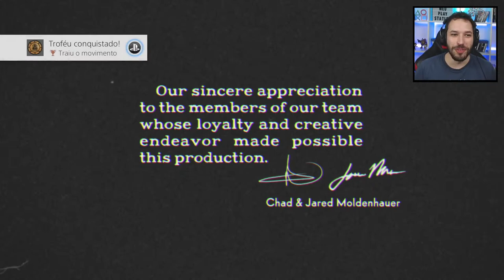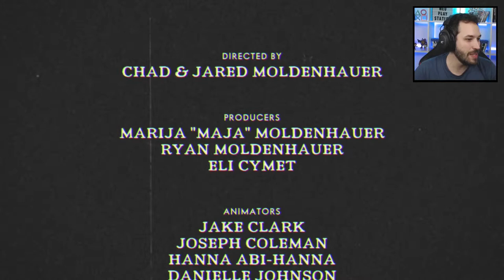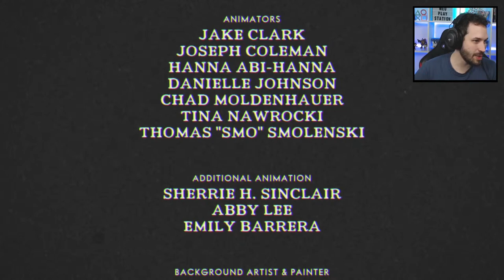🔴 CUPHEAD || O FINAL!!! REI DADO + DIABO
Cuphead!